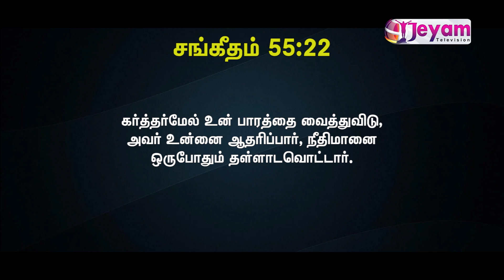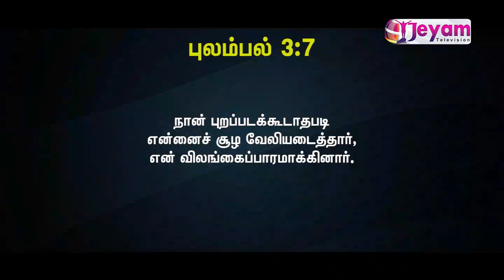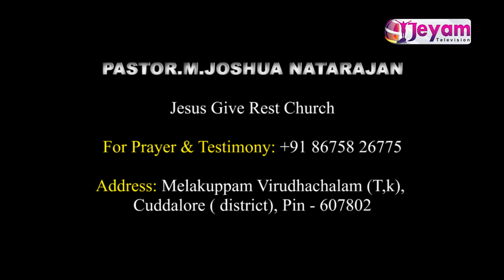Epi-02 | Ps.M.Joshua Natarajan | Jesus Give Rest Church | Jeyam Tv